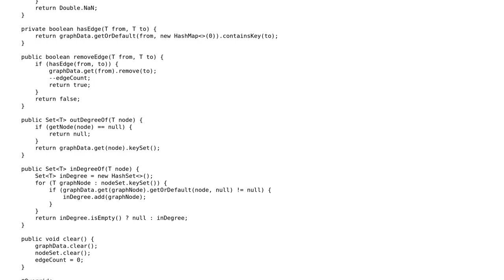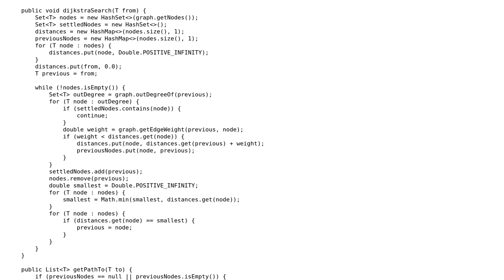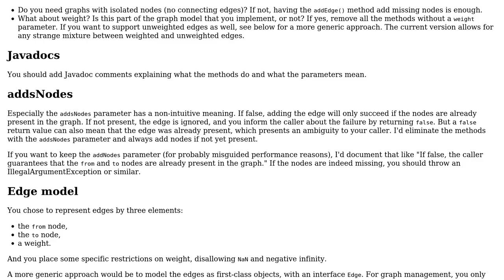Code Review: Implementing a Directed and Undirected Graph in Java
With thanks & praise to God, and with thanks to the many people who have made this project possible! | Content (except music & images) licensed under CC BY-SA | Music | Images & others | With thanks to user Ralf Kleberhoff user msmilkshake and the Stack Exchange Network Trademarks are property of their respective owners. You are responsible for your own actions.